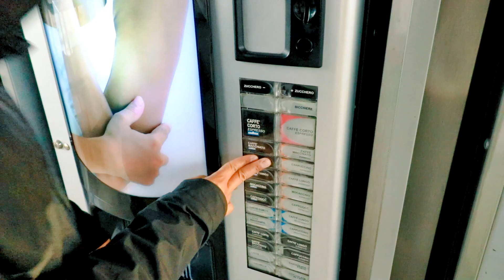Must Leave Europe FAST (Shengen area that is) - Van Life in Europe E31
Most visitors from outside the EU will only have 90 days to see all of Europe before they have to leave.  Is this possible... maybe.  Is this possible with the way we travel in a van... no.  But the rules are the rules and now we are racing to make it in time to leave the Shengen region.  That means going through border control at the Slovenia/Croatia border.

We are Korean youtubers doing the van life in our self built Kia Bongo III Coach campervan.  The female van lifer is Lucy and the Male is Mark.  We are currently travelling from South Korea to Europe via Russia and Mongolia. Finding awesome camping spots along the way. You can try it for FREE